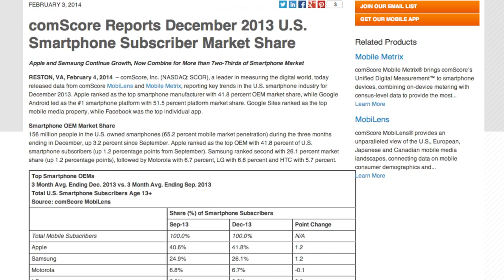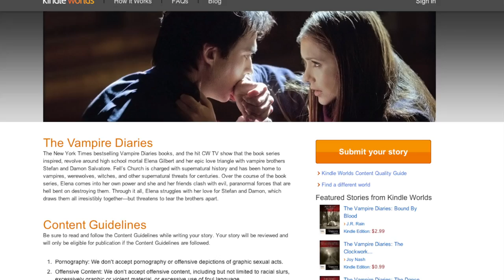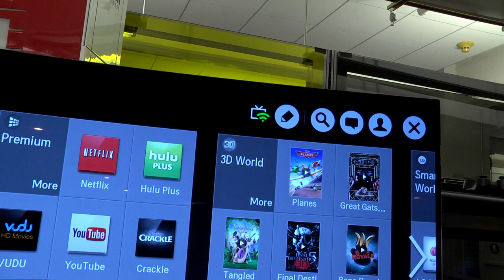PCMag Live 02/05/14: Veronica Mars Fan Fiction on Amazon & Microsoft Invests in Foursquare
Sascha Segan and Max Eddy chat about the day's top tech news, including the latest ComScore US market share numbers, Microsoft investing $15 million in Foursquare, and Amazon opening up G.I. Joe and Veronica Mars fan fiction in Kindle Worlds. We also take a look at the LG 55EA9800 TV.